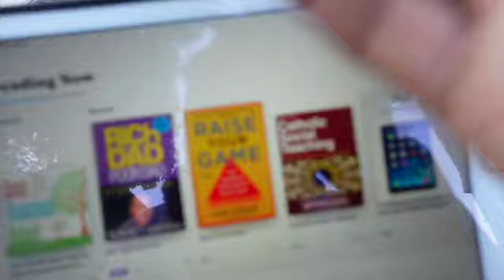Day In The Life (Reading, Chipotle run, Walk)